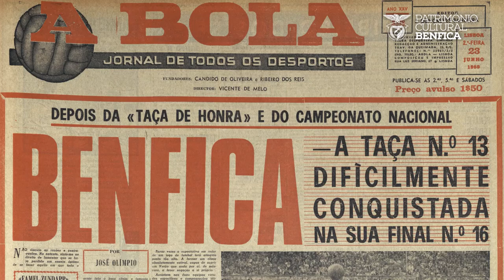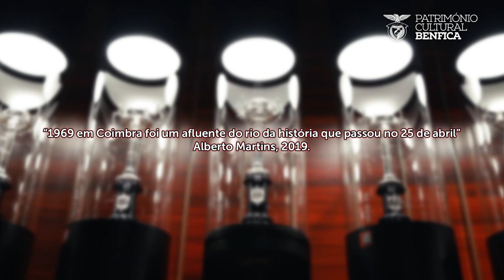MuseuBenfica - Dia Internacional dos Monumentos e Sítios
No dia 17 de abril de 1969, Alberto Martins, então Presidente da Associação Académica de Coimbra, pediu a palavra ao Presidente da República Américo Thomaz durante a inauguração do edifício das matemáticas na Universidade de Coimbra. Esta foi-lhe negada e Alberto Martins acabou mesmo por ser detido nesse dia pela PIDE. Iniciava-se assim um dos maiores movimentos estudantis da história portuguesa que culminou no Estádio Nacional onde se disputou a final da Taça de Portugal entre Sport Lisboa e Benfica e Associação Académica de Coimbra. A Taça encontra-se hoje no Museu Benfica – Cosme Damião, mas essa final ficará para sempre marcada como a final onde venceu a liberdade! Acompanhem o testemunho de Toni e de Mário Campos, jogadores que representavam Benfica e Académica, respetivamente, em 1968/69, e celebrem o Dia Internacional dos Monumentos e Sítios com o Museu Benfica.